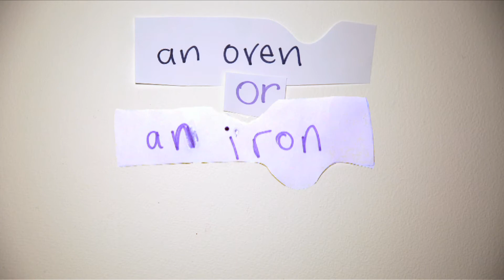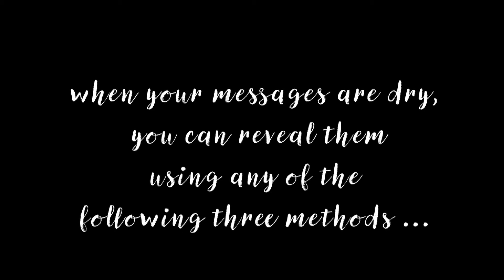Invisible ink tutorial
Make invisible ink at home using the simple ingredients: honey, lemon juice and milk.
See how to reveal your secret message using three methods.